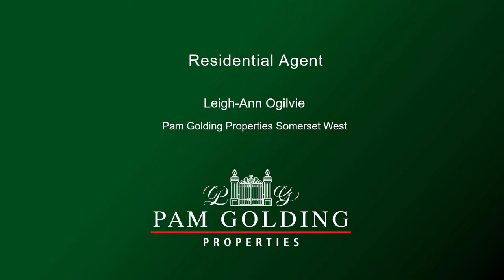4 bedroom house for sale in Golden Acre, Somerset West | Pam Golding Properties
This wonderfully warm and inviting family home will charm you from the moment you walk in. The professionally designed, formal garden with old Oaks and Poplar trees, mature planting and cleverly designed secret and tranquil spaces will leave you breathless.

Well located in an established, lush, and popular suburb of Golden Acre – this home is close to renowned primary and secondary private and public schools. Many residents walk, cycle, and enjoy this quiet suburb.